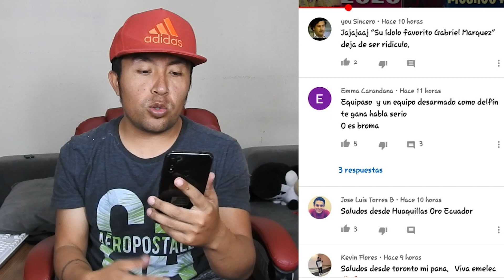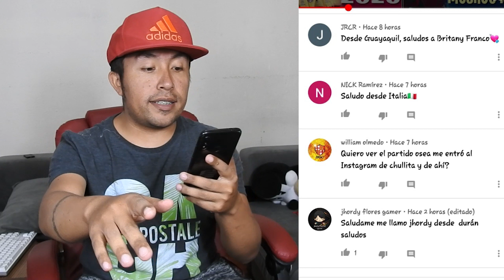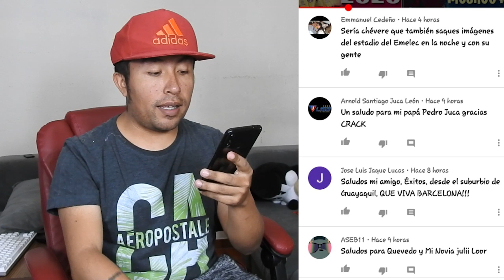JUGADOTA A LO RONALDINHO DE DAMIÁN DÍAZ CON BARCELONA | JUGADOTA W. RIVEROS EN BSC | ALINEACIÓN LDU